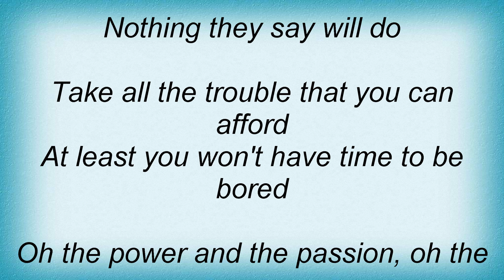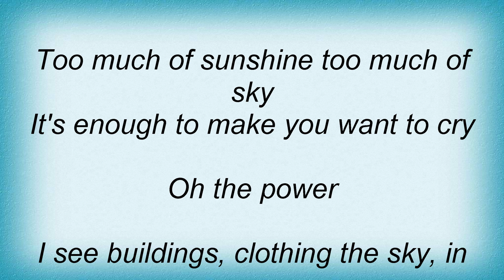Midnight Oil - Power And The Passion Lyrics